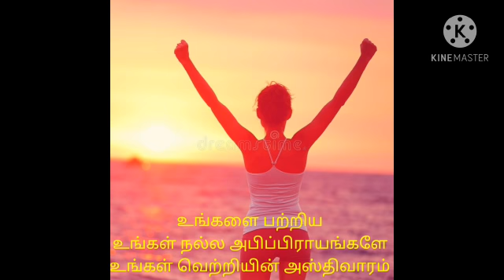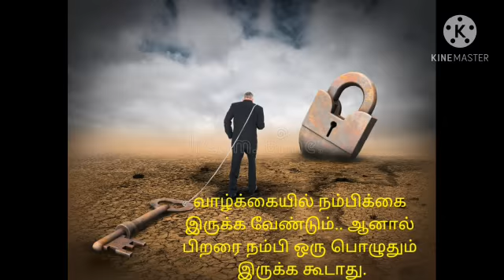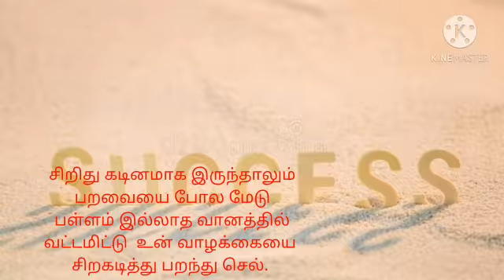Motivational Music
# Motivational music #  # Sangeethame Sannathi# best lyricks# good music#